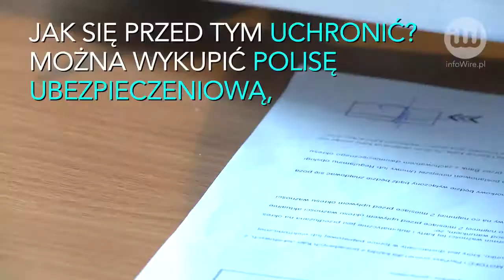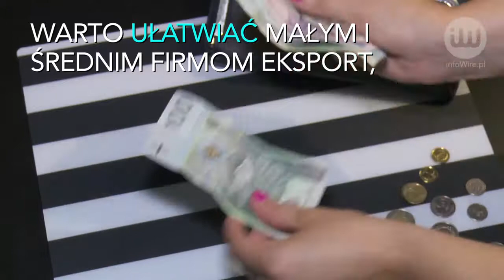Polskie firmy będą mogły bezpieczniej eksportować towary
infoWire.pl udostępnia bezpłatnie materiały dla mediów w jakości TV. Zmontowane nagranie oraz pełne wypowiedzi ekspertów w formie setek do pobrania tutaj

Nasi rodzimi eksporterzy radzą sobie dobrze. W pierwszych czterech miesiącach 2017 r. polski eksport osiągnął wartość ponad 64 mld euro. Dodatnie saldo obrotów wyniosło przeszło 750 mln euro. Największy udział w eksporcie mają oczywiście firmy duże. Małym i średnim przedsiębiorstwom idzie coraz lepiej, ale wciąż borykają się z pewnymi problemami.

Pełne wypowiedzi ekspertów:
– Janusz Władyczak, wiceprezes Korporacji Ubezpieczeń Kredytów Eksportowych, o eksporcie, firmach zajmujących się eksportem oraz Polisie na Świat.
– Zbigniew Jagiełło, prezes PKO Banku Polskiego, o eksporcie, firmach zajmujących się eksportem oraz Polisie na Świat.